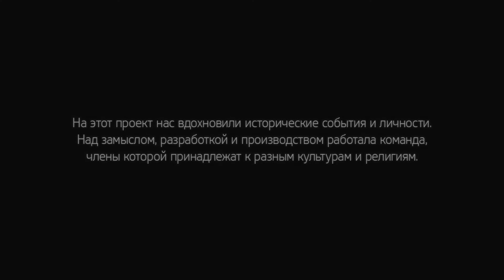Прохождение Assassin's Creed III DLC #2